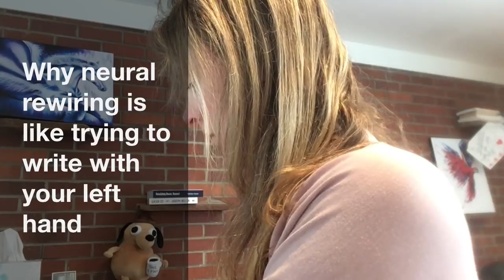Why neural rewiring is like trying to write with your left hand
This video is about why neural rewiring in anorexia recovery is like trying to write with your left hand.